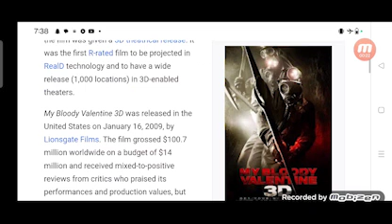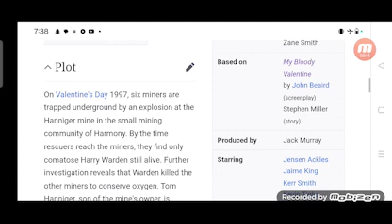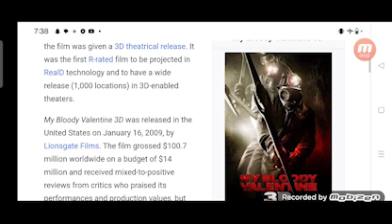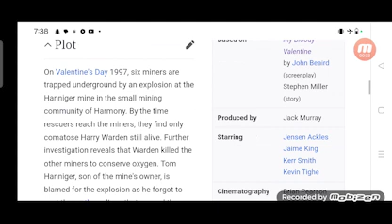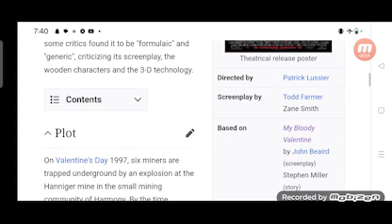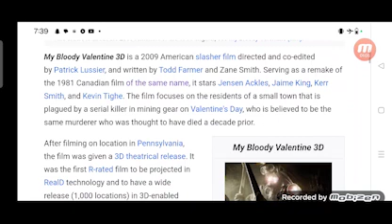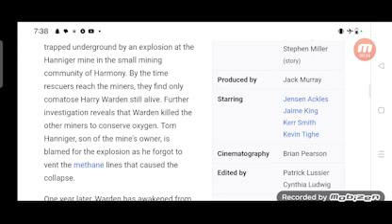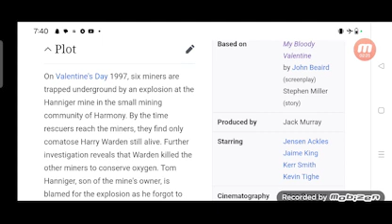My Bloody Valentine 3D Full Movie Fact in Hindi / Review and Story Explained / Jensen Ackles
In this video we will tell you about fact and review of movie My Bloody Valentine 3D.